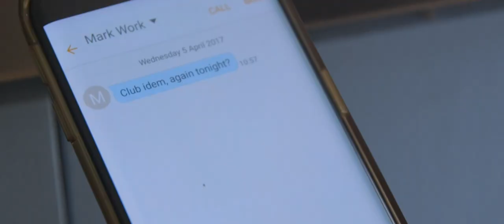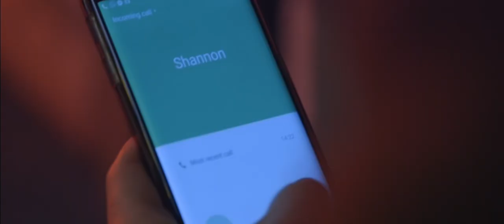Mechner - Wasted (Official Music Video)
Come Lose Yourself at "Club Idem"

Part 3 "Wasted"

Starring

Kevin Patrick O'Leary as Connor
Shannon Hurley as Shannon
Lorcan O'Neill as ?

Directed by Jack Ahern
Co-Directed - Emmet O'Brien
First Assistant Director -  Adam McCarthy
Written by Jack Ahern
Produced by Deep Red Productions, Lisa Hartnett and Jack Ahern
Production Manager - Steve Broekhuizen
Director of Photography - Philip M. Connolly
Editing - Philip M. Connolly and Jack Ahern
Colorist - Philip M. Connolly
Art Department - Jack Ahern and Lisa Hartnett
Make-up Artist - Laoise McGinn
Music & Lyric "Wasted" by Jack Ahern (Mechner)
Performed + Captured by Mechner
Fender Rhodes played by Rory McCarthy
Recorded in 57 Studios
Mixed and Master by Jack Ahern
Location Scout - Jack Ahern

Extra Special Thanks to Declan O'Mahony

Part III of Mechner's upcoming debut mini-LP "Club Idem"

Lyrics:

You take me home, you let me in.
Awkward talk your roommates here.
You gesture with your eyes.
I sink into the couches lines.

We stumble up the stairs,
Come crashing through the door.
The cotton feels wrong this time,
Leave it on the floor.

It’s easy to see that you’re wasted on me

Exaggerate our every move,
You show me all your screams.
You’re wet but you don't feel a thing,
Why act as if you're dying?

The whiskey’s hit me soft this time,
No easy slip the cover on.
Go down on you, go down on you, go down on you
Lead me to the door

Who’s the victim now?
When all us consent to this night.

Special Thanks to Lisa Hartnett, Patrick Hendrick, Declan O'Mahony, Reardens Group, James Dullea, Connor Crowley, Ruth Quillinan, Louis Cormack, Jimmy Moore and everyone whom helped out with the making of "Club Idem"